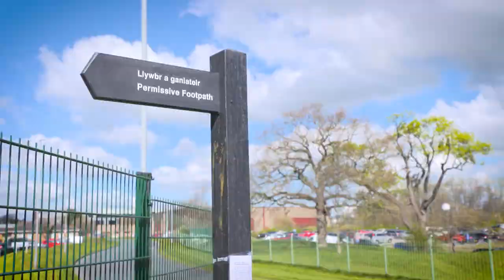Wrexham biodiversity case study_eng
Biodiversity means business Case Study - Sustainable Management of Natural Resources - Wrexham